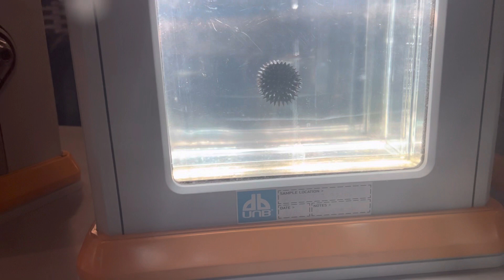black bubble satisfying america niceview museum avatar manmad super funnyvideo superb